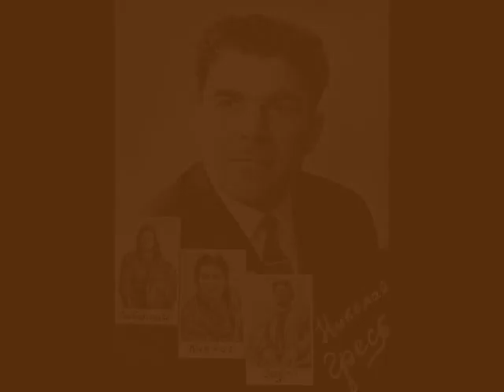Prokofiev: War and Peace opera 1961 (part 8)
Prokofiev's opera War and Peace, directed by Alexander Melik-Pashayev and recorded at the Bolshoi Theatre in 1961. Included in the cast are: Pavel Lisitsian as Napoleon; Artur Eizen as French Officer Captain Rambal; Nikolay Timofeyevich Gres (Николай Тимофеевич Гресь) as General Kutuzov's assistant.

This opera has been uploaded in memory of Nic Gres (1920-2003), and that is why the still pictures are of him.  The pictures do not relate to the plot of the opera.

Sorry the credits at the end say "French office" instead of "French officer" - my typo. Also sorry I have highlighted Bukreev instead of Gres in this picture.  Gres is just behind the right shoulder of Boris Alexandrov, wearing glasses.

I am told that the great bass Sergeev is standing at Bukreev's right (at front left of picture) and the great singing teacher Yevgeny Kanger is next to Bukreev's left shoulder, behind the man exchanging a gift with Boris. Standing behind Kanger, near the wall, is the Ensemble soloist Boris Shapenko.